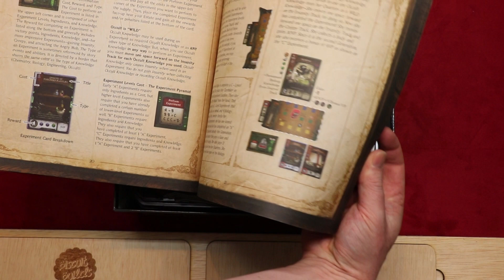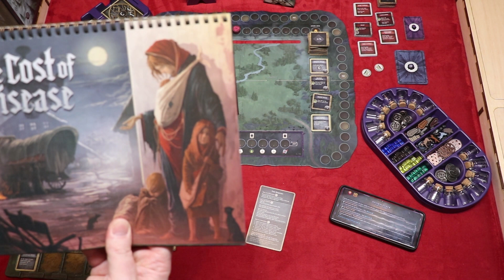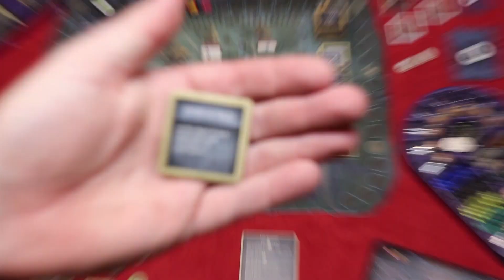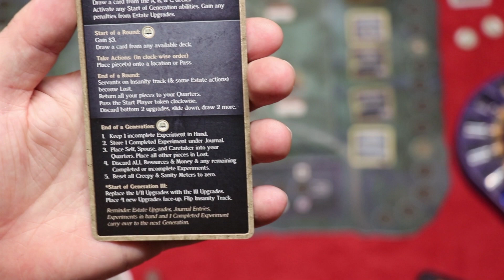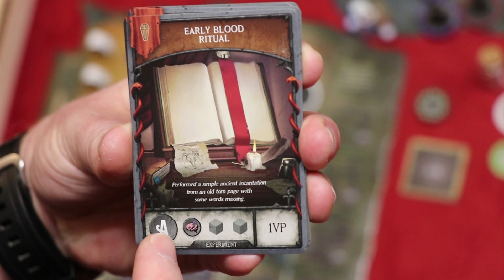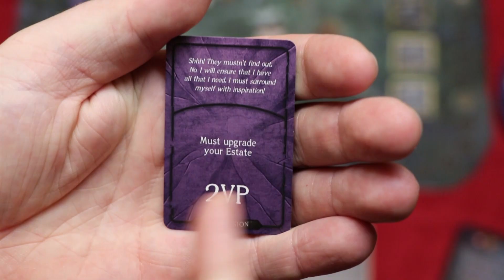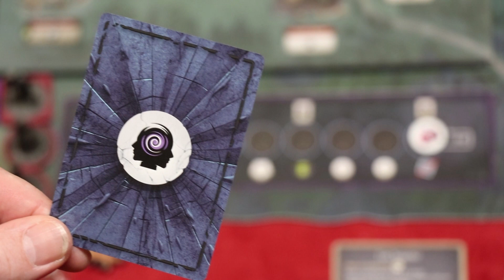My Father's Work (NL)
Uitleg & Review van het spel "My Father's Work", uitgegeven door Renegade Game Studios, door Nox' Spellenzolder.
2-4 Spelers
180 Minuten Speeltijd

00:00 - Intro
01:15 - Wat zit er in de doos?
03:17 - Opzetten v/h Spel
08:53 - Speluitleg
28:45 - Review